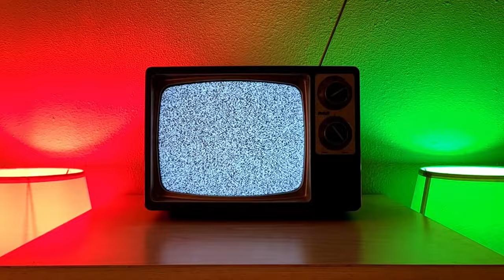SHAGGY HAS ULTIMATE POWER!!!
Not sure what got into Ian, but he absolutely put up a mean fight.  I had to pull out the secret weapon and take him out with Shaggy.  The only down side is that he's playing as Shaggy too